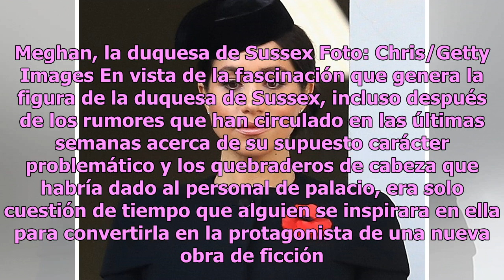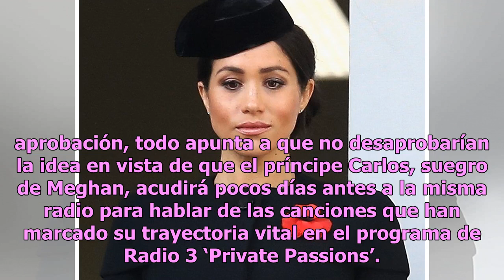Meghan Markle su amor y sus escándalos han inspirado la creación de un musical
La producción llevará por nombre: 'El Sexto en la Línea de Sucesión al Trono y Yo'. Meghan, la duquesa de Sussex Foto: Chris/Getty Images En vista de la fascinación que genera la figura de la duquesa de Sussex, incluso después de los rumores que han circulado en las últimas semanas acerca de su supu...